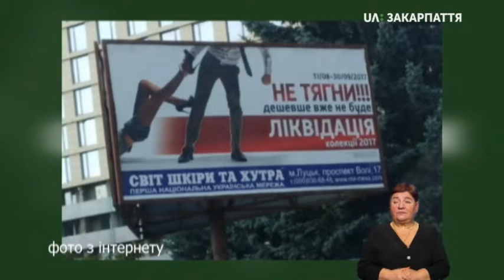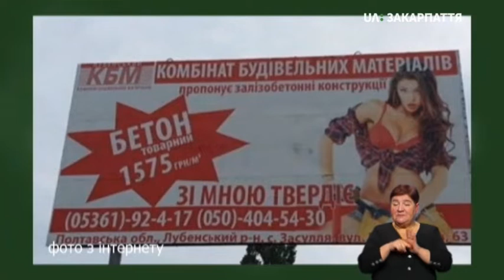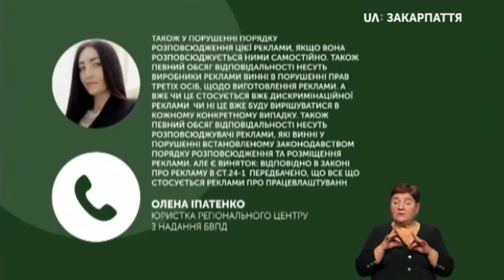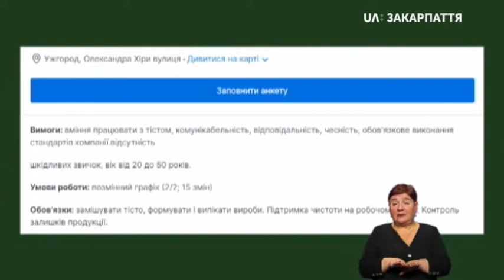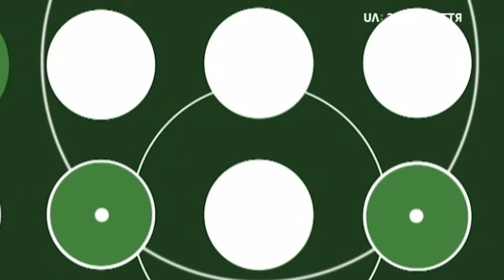Реклама на Закарпатті: нові правила і штрафи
Нові правила в рекламі, кого вони стосуються та яка відповідальність за недотримання закону. Про це розповів начальник управління захисту споживачів ГУ Держпродспоживслужби в Закарпатській області Анатолій Рижиков.
Нагадаємо10 вересня 2021 року Верховна Рада ухвалила закон, яким забороняється дискримінація у рекламі за ознакою статі та зображення тіла людини як сексуального об’єкту. Про це йдеться на сайті парламенту. Відповідне рішення підтримали 307 депутатів, серед яких і  закарпатські народні обранці. Окрім, Віктора Балоги, який за зміни до закону про рекламу не голосував.